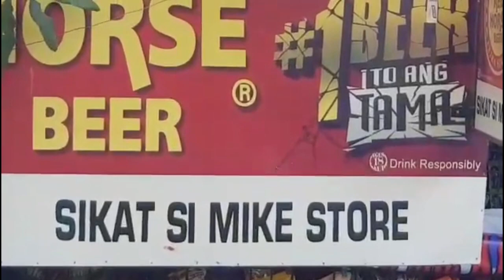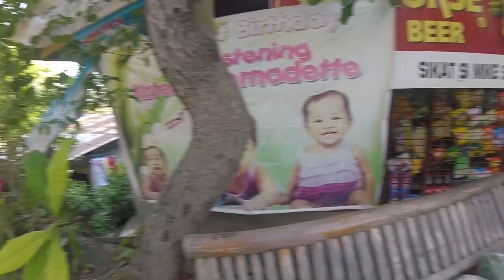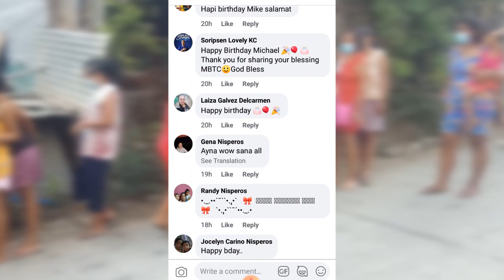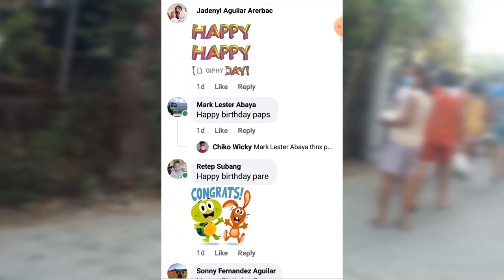my birthday pantry may 1 2021 (mas ok tumulong kahit walang wala tayo)